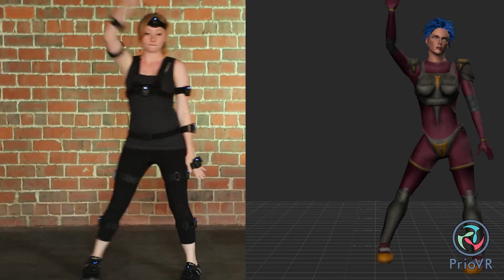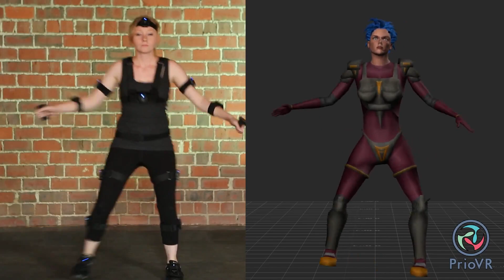Virtual Reality extrem: PrioVR vorgestellt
Der Sensor-Hersteller YEI Technology hat ein Projekt auf Kickstarter gestartet, das die virtuelle Realität noch intensiver gestalten soll, als es aktuell mit VR-Brillen, wie der Oculus Rift, möglich ist. Mittels zahlreicher Sensoren, welche sämtliche Bewegungsdaten an den PC schicken, kann man sich dabei in der Spielwelt bewegen, als wäre man wirklich dort. Das eigene Angebot soll zu jeder VR-Brille kompatibel sein.